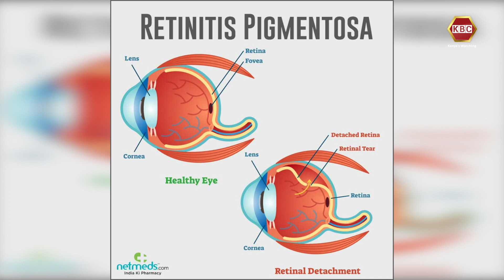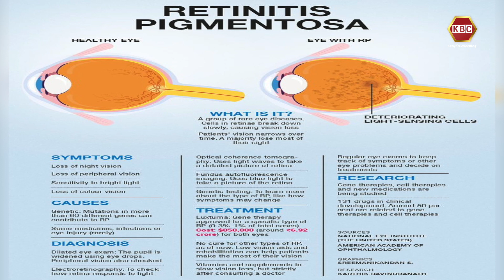Abled Differently: Chelagat was diagnosed with a condition that affects the retina. Here's her story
Chelagat used to fall alot untiyshe was diagnosed with a condition that affects the retina